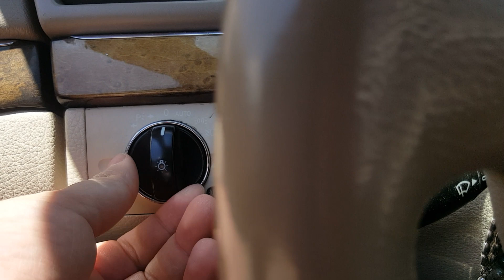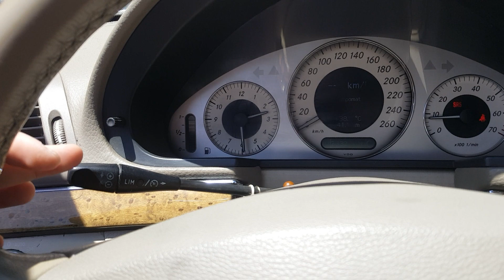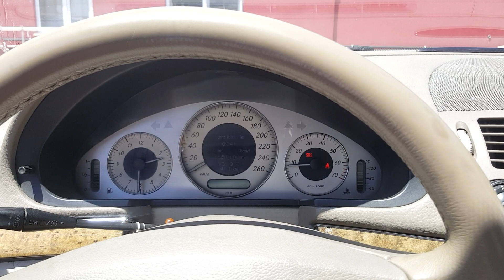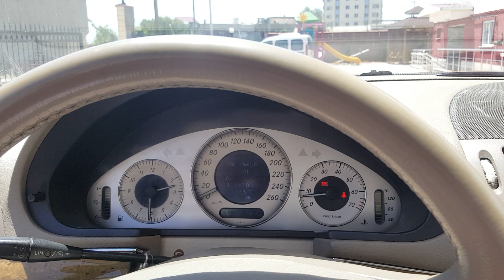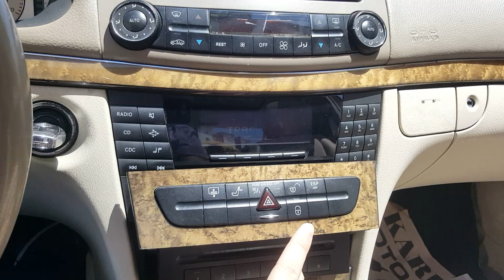Mersedes Benz W211 2006 E200 araç kabin tanıtım